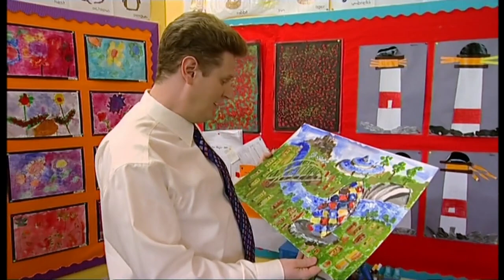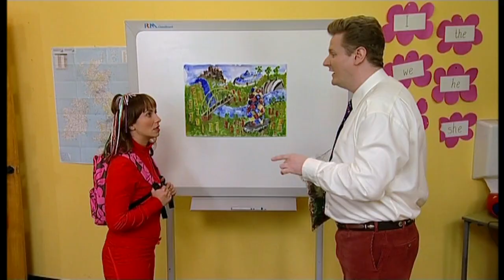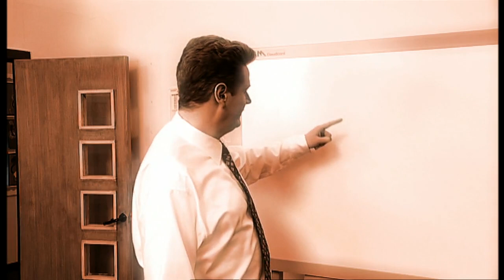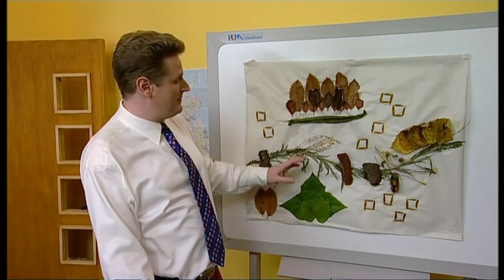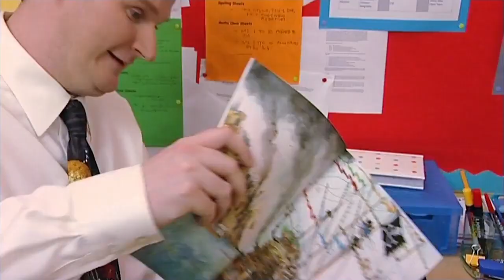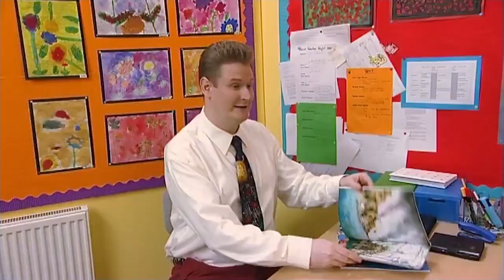Me Too! - Fun in the Classroom! | TV Show for Kids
Let's join Micky John in the classroom for some back-to-school fun!